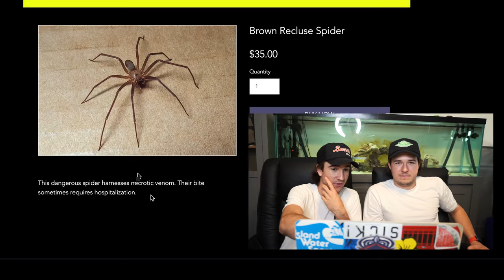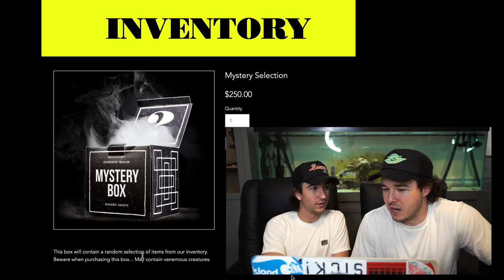BUYING POISONOUS MYSTERY BOX OFF THE WEB... (danger)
FISH GIRL SHIRTS ARE ONLY $5.99 get them before they are gone!!

We bought a poisonous mystery box off the web...

Whats up friends ! Welcome to the Barbs Buzzin Youtube Channel vlog! This channel is all about having fun and making you all laugh. It is our mission to entertain you guys and help brighten up your day! We hope you all enjoy our videos and we could not do any of this without you! We also love showing you guys our unbelievable saltwater aquariums, shark tanks, and other animals and fish! Thank you all for your support!